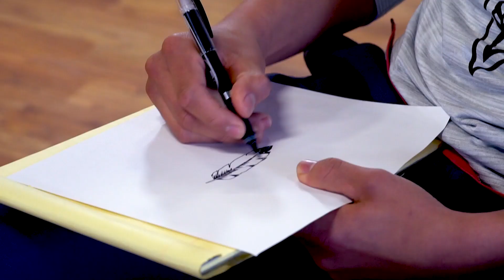Huddle Up: Lyle Thompson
HuddleUp: Lyle Thompson has accomplished a lot in the world of lacrosse, but off the floor, he's just getting started.